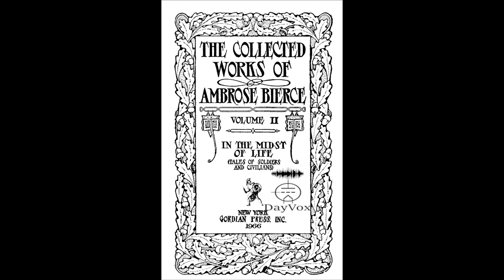George Thurston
From:
The Collected Works of Ambrose Bierce
Volume 2
1909